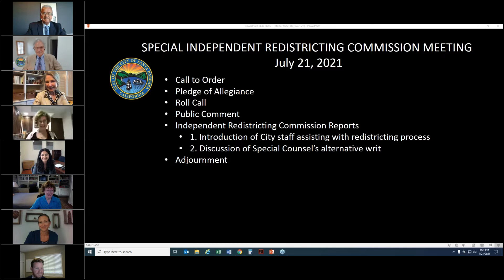Independent Redistricting Commission July 21, 2021